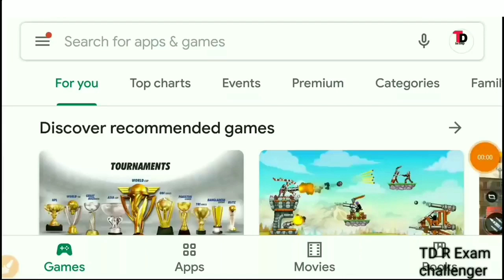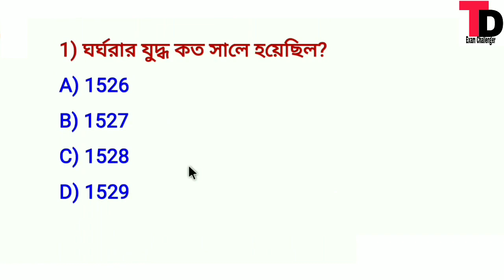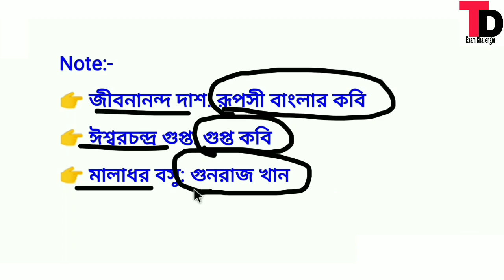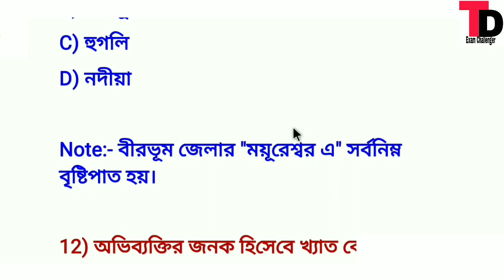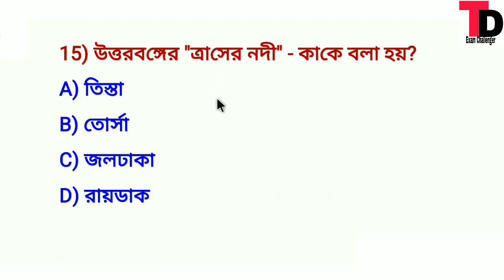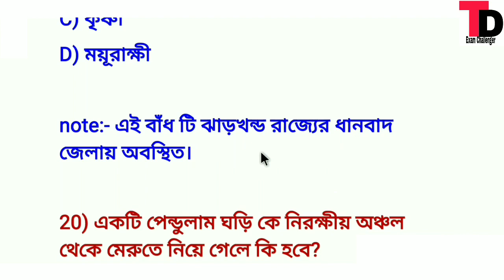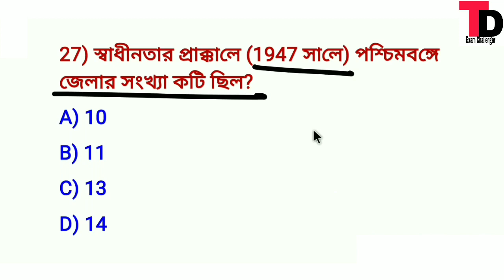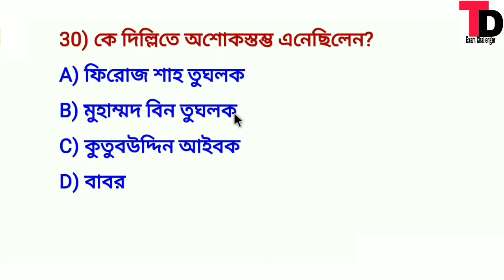Mock test 06| Abgari main, WBP 2020, KP 2020 ,RAIL Important Mock Test Class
Application Name - "Td exam challenger "